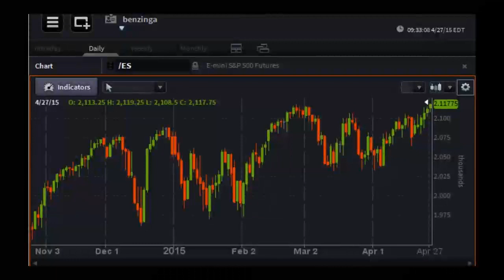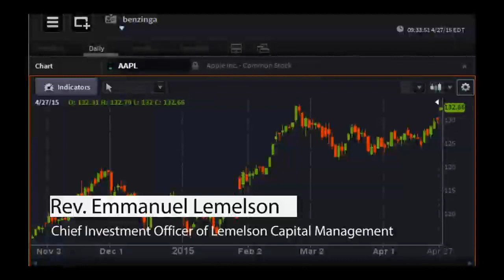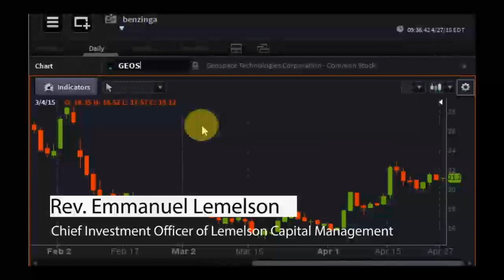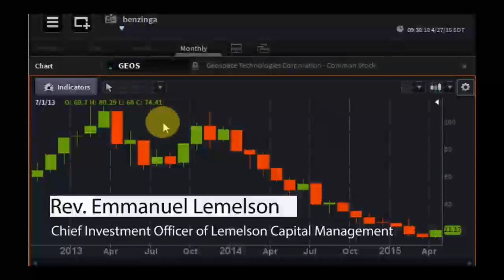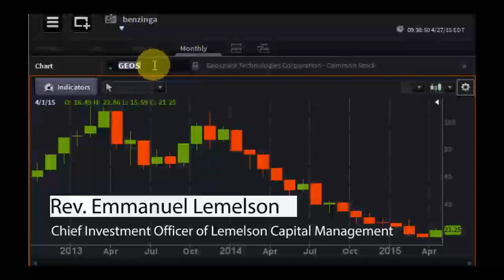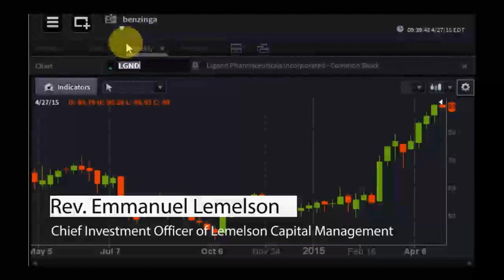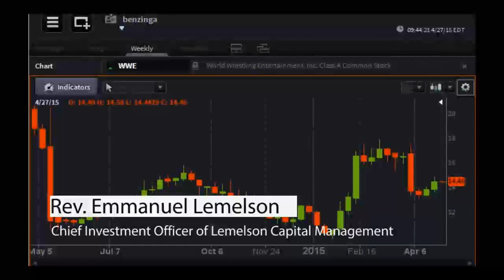Rev. Emmanuel Lemelson, CIO of Lemelson Capital Management - PreMarket Prep for April 27, 2015